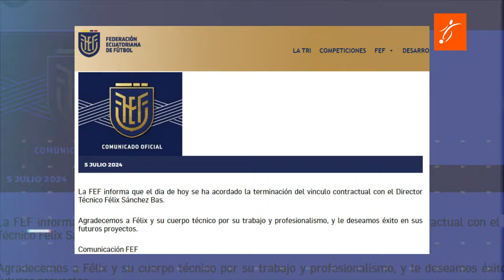Así FUE el GESTO del DIBU MARTINEZ con MESSI en la TANDA de PENALES y su GRAN GESTO con DOMINGUEZ